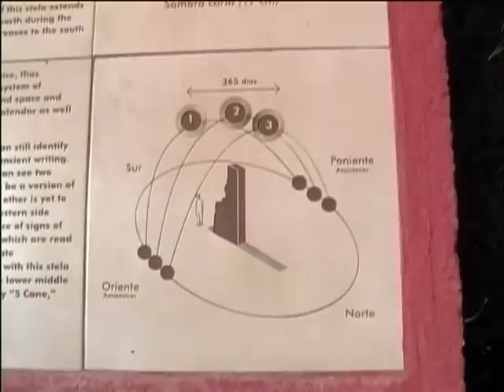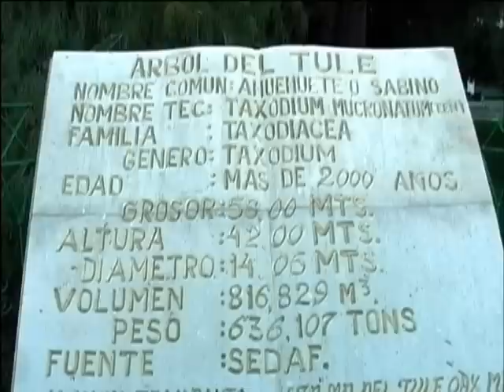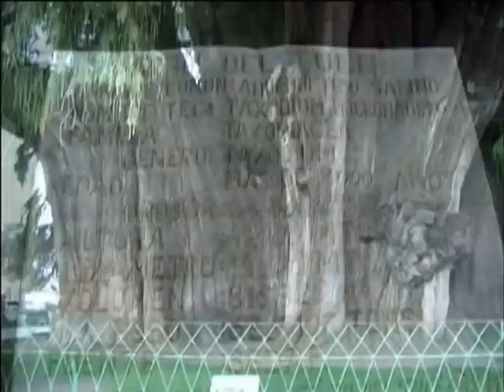MONTE ALBÁN Y MITLA, DOCUMENTAL NARRADO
Un recorrido describiendo de una manera sencilla, para ayudar a comprender los puntos mas importantes de las zonas arqueológicas de Monte Albán y Mitla, y para finalizar el recorrido una visita al llamado árbol del tule.